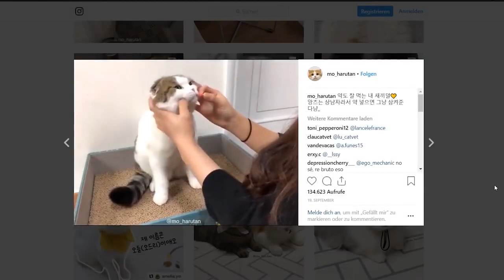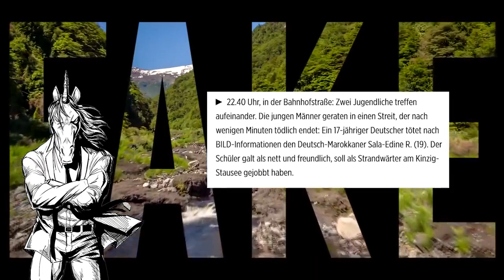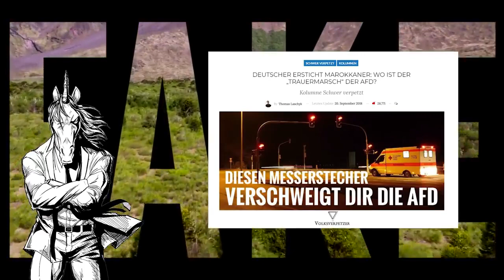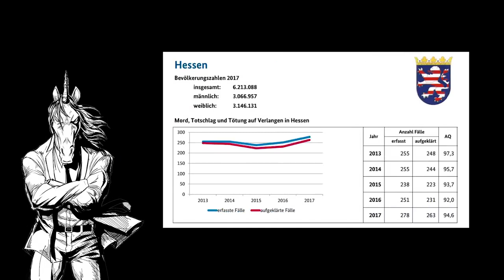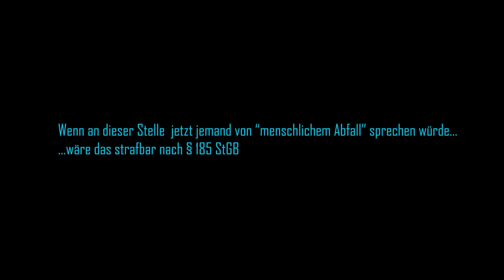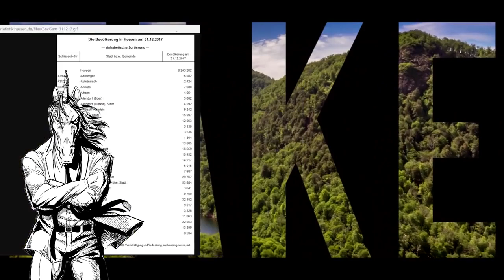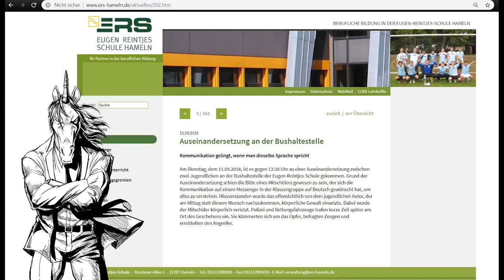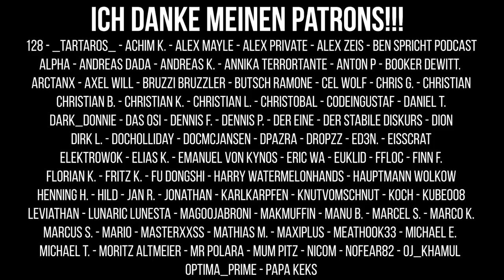Fehk Nuhs #3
Ich berufe mich bei allen eingeblendeten Inhalten auf die Fair-Use-Policy von YouTube und nach Artikel 5 I 1, II GG. der Allg. Meinungsfreiheit.